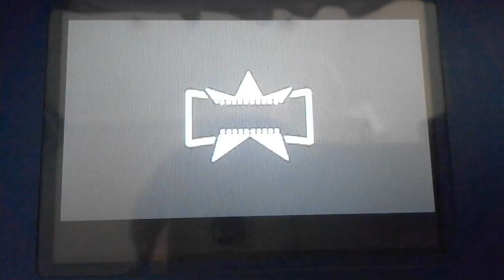Debut Of A New Pokestar In The Making!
Lelz.